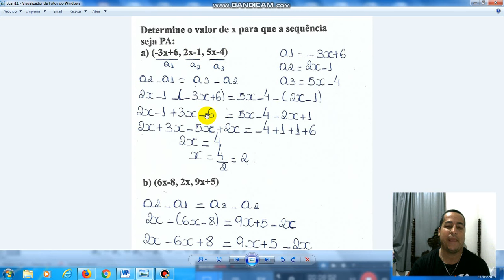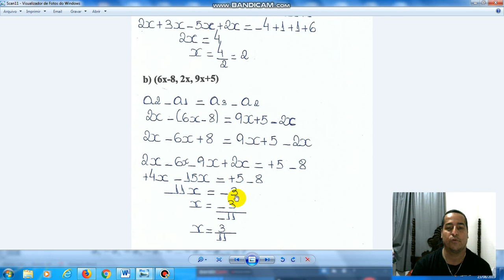Progressão Aritmética -parte 2